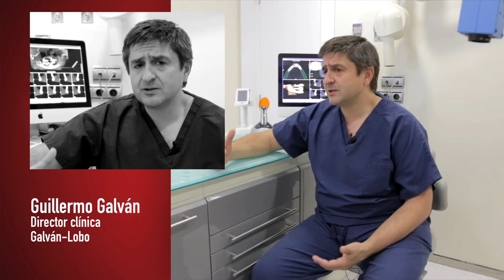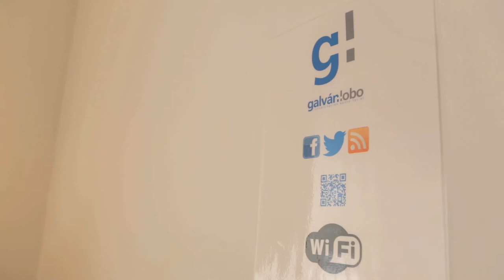Empresas de Castilla y León en 3 minutos: Clínica Galván Lobo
Galván Lobo es una clínica especializada en odontología y cirugía maxilofacial que, desde su nacimiento en 1993, siempre se ha caracterizado por ir a la vanguardia de tratamientos y soluciones.